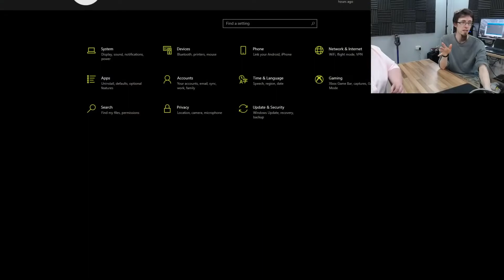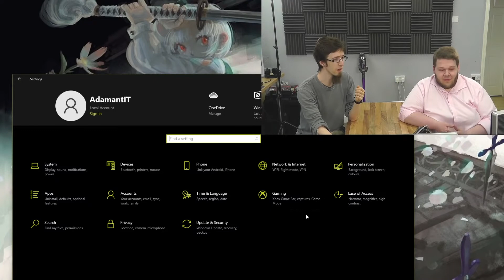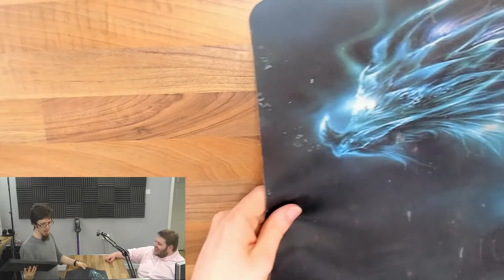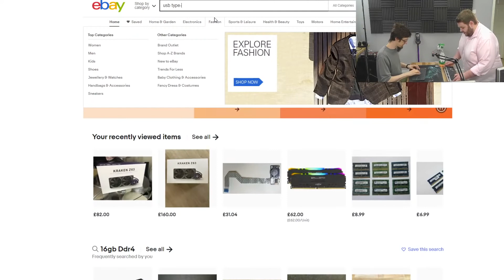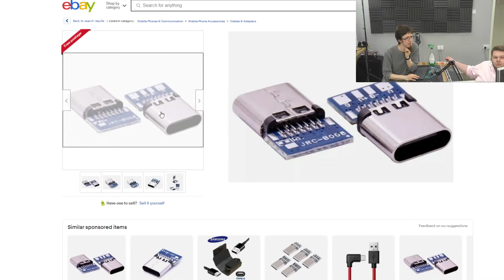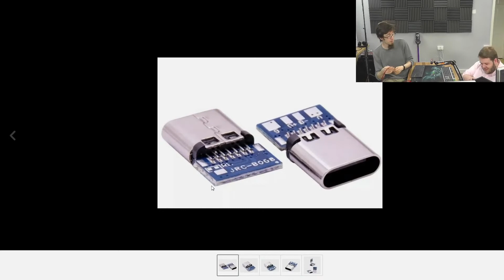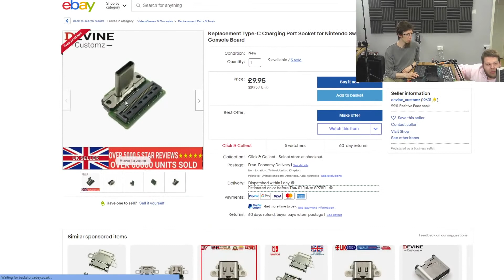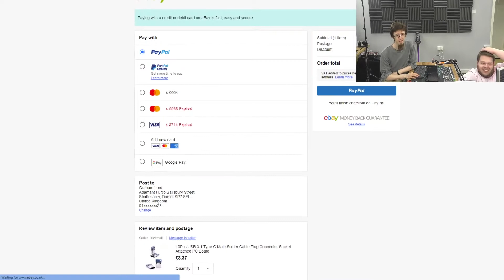#38 Talking Win 11 and Type C - Two Guys Talk Tech